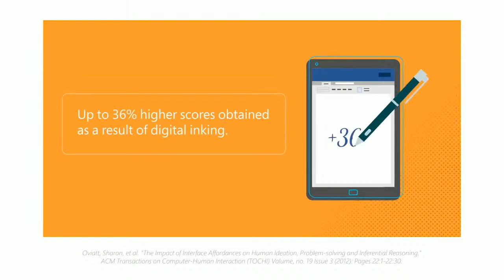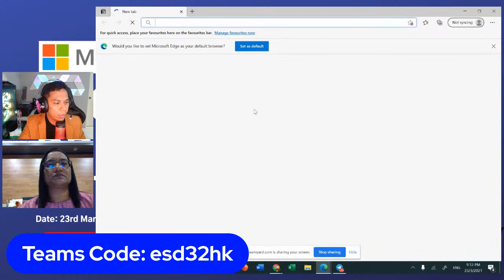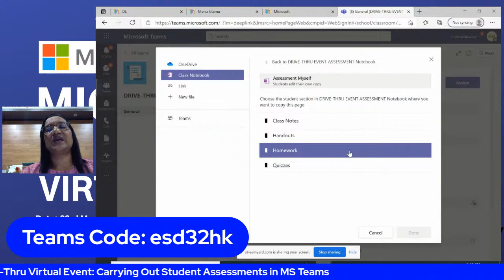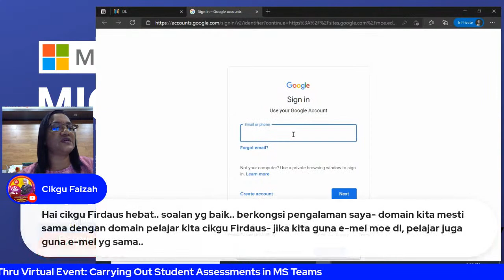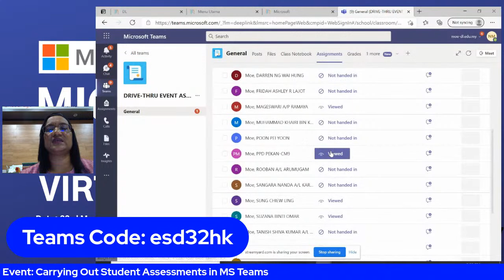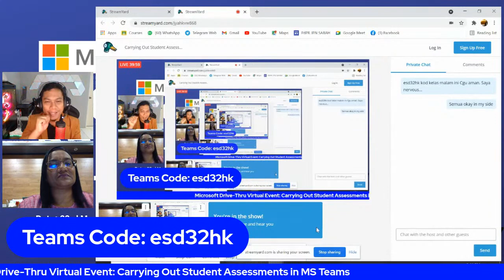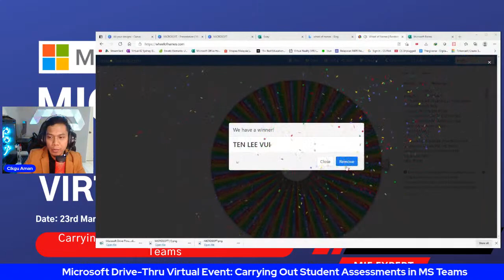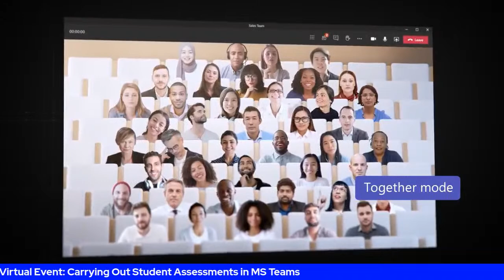Carrying Out Student Assessments in MS Teams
MICROSOFT DRIVE-THRU VIRTUAL EVENT

Date: 23rd March 2021 | Day: Tuesday | Time: 8:00PM - 9:00PM
Topic: Carrying Out Student Assessments in MS Teams
Speaker: Cikgu Nirmaladevi Kandasamy